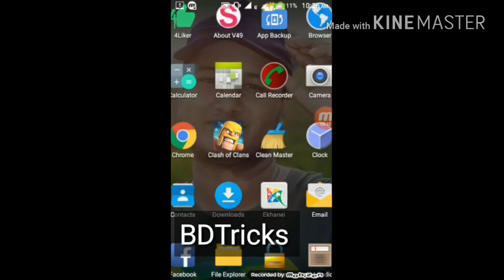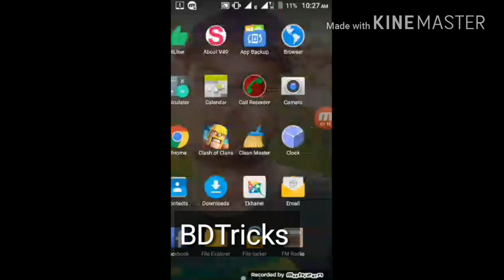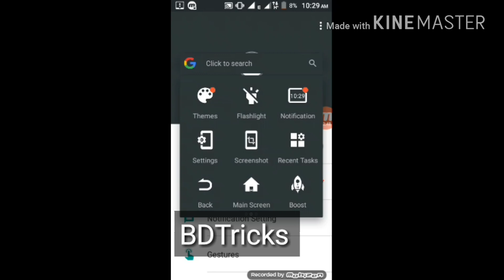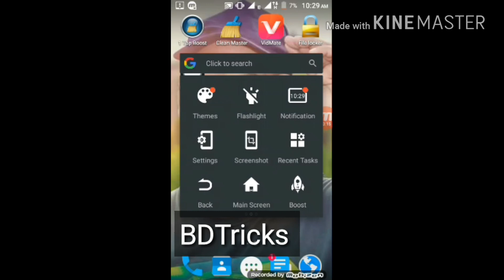How To Use Your Smartphone Like EasyTouch For iPhone...?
কিভাবে আপনার স্মার্টফোনের আইফোনের মতো ইজিটাস ব্যবহার করবেন...!!

Follow Us On:
Google+

Twit: # @ munnumollah
Insti: # @ munnumollah10